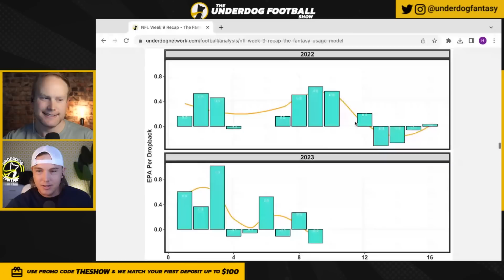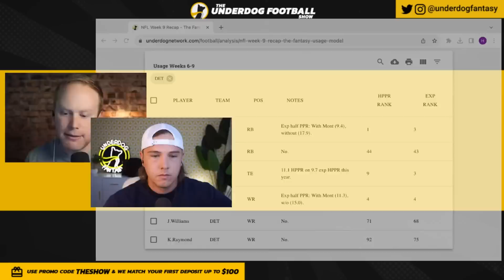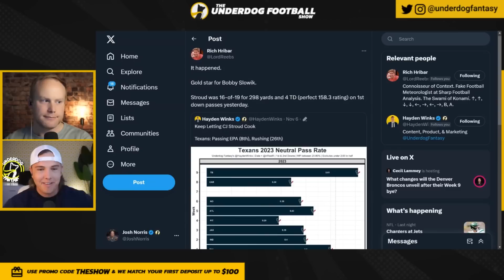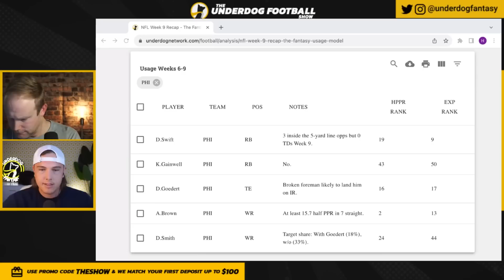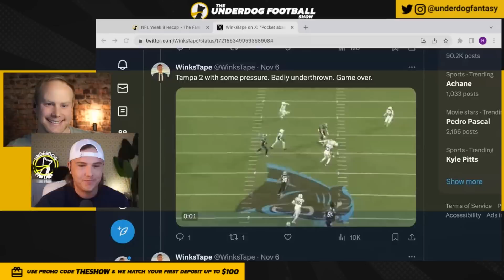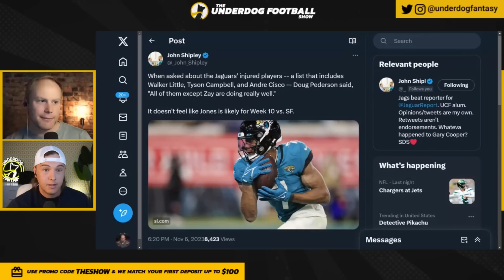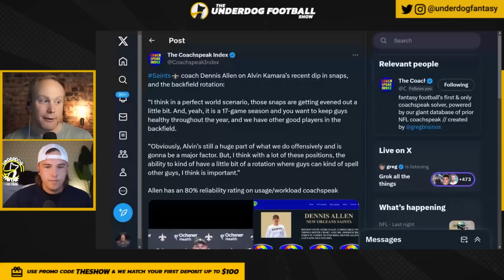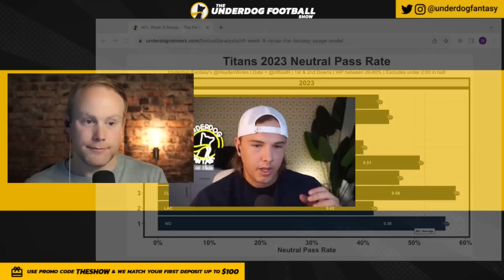32 Fantasy Football Facts To BULLY Week 10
Week 10 Fantasy Football - Who should you start or sit in fantasy football? Josh Norris and Hayden Winks go team by team to check out Rookie QB1 CJ Stroud. Josh Jacobs return to STUD Running Back. Arthur Smith's mastery over his personnel usage and much more!

0:00 Week 10 NFL Fantasy Football Stats vs. Film

TOP 10:
2:02 Baltimore Ravens
9:56 Detroit Lions
15:31 Arizona Cardinals
17:50 Buffalo Bills
22:39 Minnesota Vikings
26:48 Houston Texans
32:16 Dallas Cowboys
35:37 Washington Commanders
38:38 Miami Dolphins
41:49 Philadelphia Eagles

The Rest:
44:03 Atlanta Falcons
48:08 Carolina Panthers
56:54 Chicago Bears
58:41 Cincinnati Bengals
1:01:20 Cleveland Browns
1:04:47 Denver Broncos
1:06:24 Green Bay Packers
1:07:49 Indianapolis Colts
1:09:39 Jacksonville Jaguars
1:12:06 Kansas City Chiefs
1:12:58 Las Vegas Raiders
1:15:41 Los Angeles Chargers
1:18:29 Los Angeles Rams
1:20:40 New England Patriots
1:22:59 New Orleans Saints
1:25:26 New York Giants
1:26:26 New York Jets
1:29:12 Pittsburgh Steelers
1:32:06 San Francisco 49ers
1:33:01 Seattle Seahawks
1:35:50 Tampa Bay Buccaneers
1:38:13 Tennessee Titans
1:40:55 Join Us ALL SEASON LONG